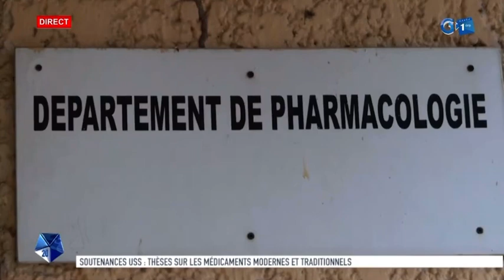Une thèses sur la différences entre les médicaments dit « modernes » et les traditionnels.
Une thèses portant sur la différences entre les médicaments dit « modernes » et les traditionnels.